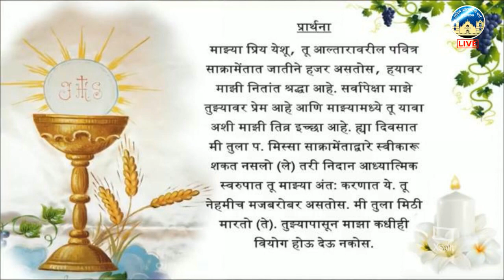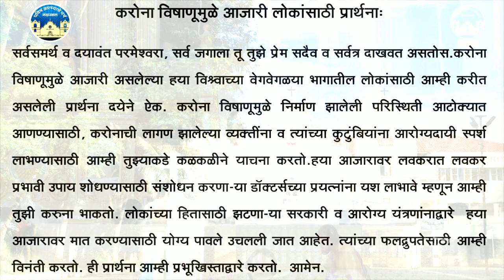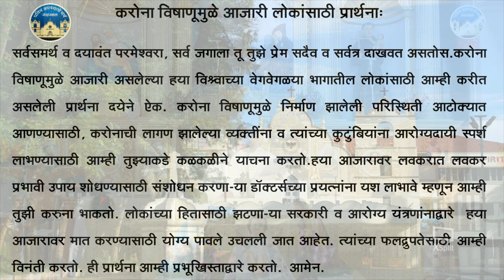Seventh Day Within the Octave of Christmas - Holy Mass - Thursday, 31st Dec. 2020